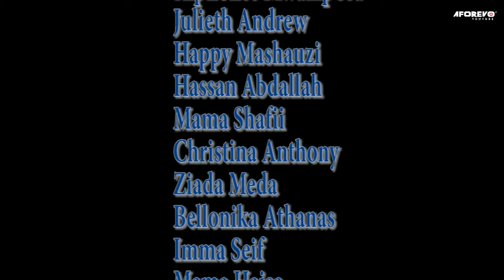Wakuda - Mfaume Mfaume | Latest Bongo Swahili Movie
Sterring : Mfaume Mfaume, Nasri Matingisa, Mwajabu Makope
Aforevo Title:Wakuda Y56LxsY5Ln